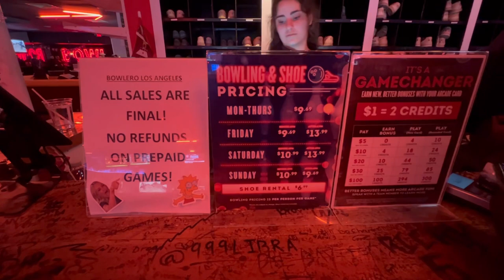VLOGMAS 2022 - Day 17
Wanna hang out?

Also I want to start doing giveaways so let me know what you wanna win!